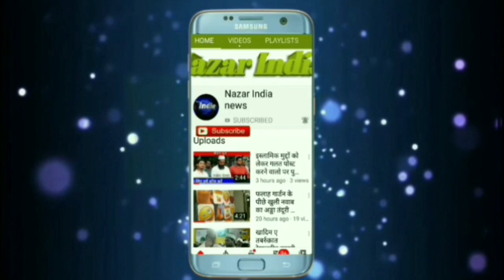करोगे खुद पर करम अगर बाहर ना निकलोगे (कलीम अशरफ, कवि )